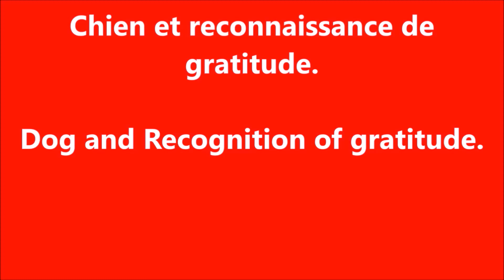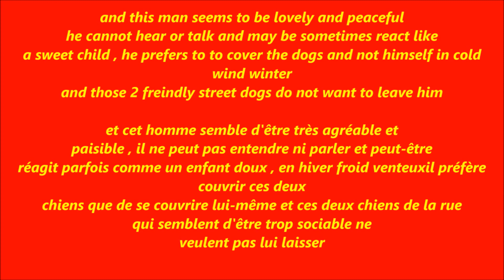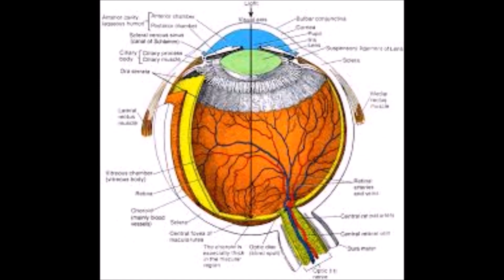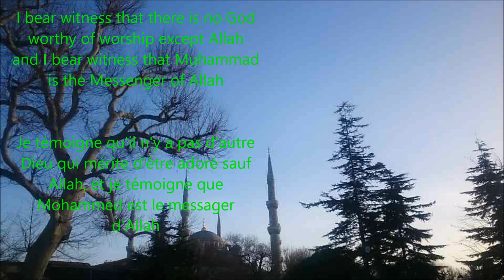amzing dog vs atheist . Allahou Akbar